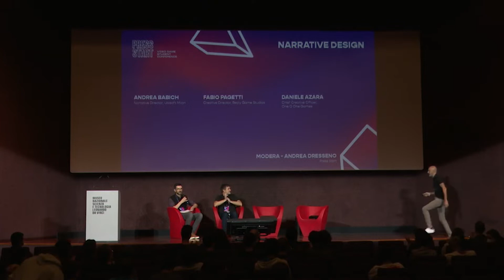PRESS START 2022 - Panel Narrative Design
L'intervento si è tenuto nel corso della prima edizione di PRESS START il 7 e 8 ottobre 2022.

Speaker:
Andrea Babich - Narrative Director, Ubisoft Milan
Fabio Pagetti - Creative Director, Reply Game Studios
Daniele Azara - Chief Creative Officer, One O One Games

Modera: Andrea Dresseno (Press Start)